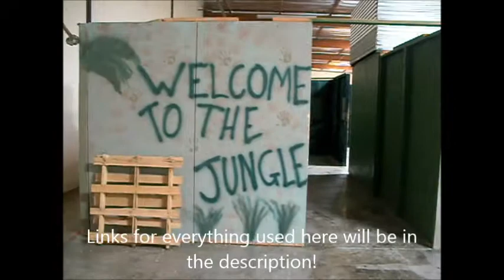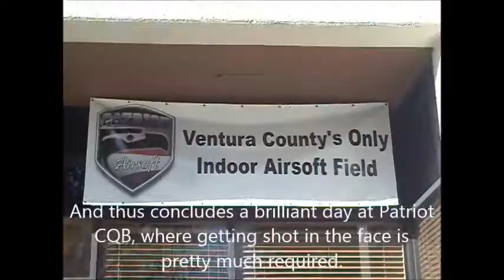M4 Stubby Killer w/ C-Mag @ Patriot CQB Airsoft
Nick went to California a while ago, and brought back this footage from Patriot CQB. Everything you saw here today was purchased

Holo sight: Unfortunately Evike does not stock these holo sights. Yet.